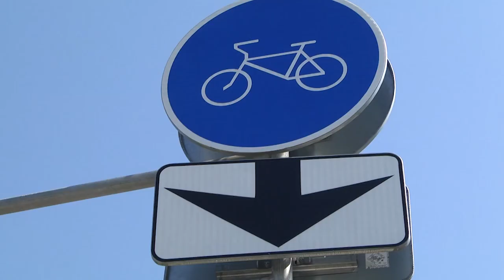2021-06-04 г. Брест.Мониторинг ситуации с развитием велоинфраструктуры. Новости на Буг-ТВ.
Велосипеды завоёвывают города – это, безусловно, самое экологичное и полезное для здоровья транспортное средство, на котором можно с успехом передвигаться везде и всюду. 3-о июня –    Всемирный день велосипеда. В городе над Бугом немало любителей этого экологически чистого вида транспорта. Велосипед позволяет своему владельцу быть мобильным и дает возможность изучить город вдоль и поперек.  В нашем городе немало внимания уделяют развитию велоинфраструктуры. Накануне прошел мониторинг состояния велодорожных артерий Бреста. Что есть и чего не хватает - тему продолжит Ирина Левчук